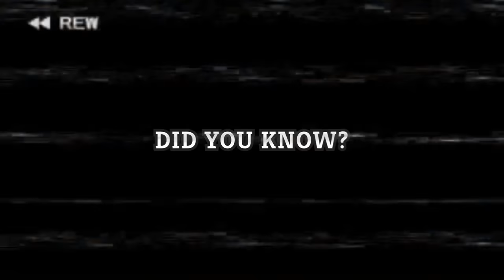Absurdly Strong!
How does Shard do... on Silent? Well, look no further!